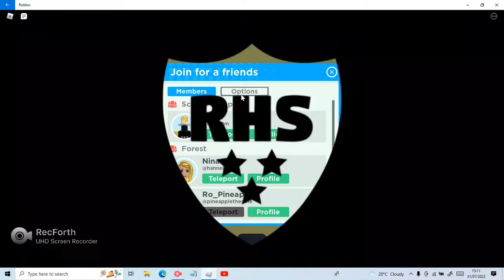TROLLING AS A NOOB IN RHS2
LOL SO FUNNY